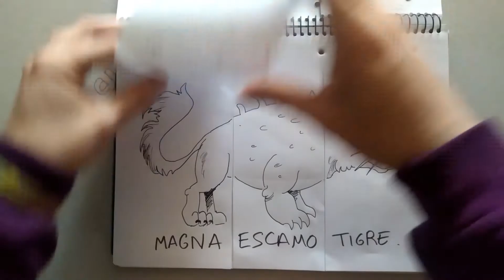Dibujo en un minuto 5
Pon a prueba tu originalidad mezclando, mezclando y mezclando. Nosotros nos hemos inventado unos cuantos animales con esta clásica técnica creativa llamada con el siniestro  nombre de "Exquisito Cadáver".

Tu puedes utilizarla para inventar otras cosas, como por ejemplo  personajes, artefactos o vehiculos. ¿Como usarías esta técnica para hacer retratos  robots?